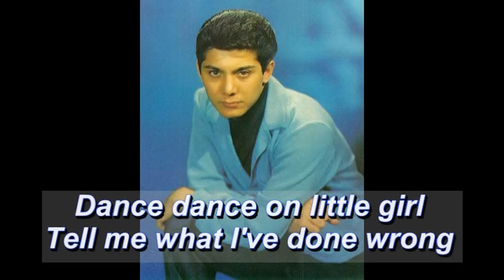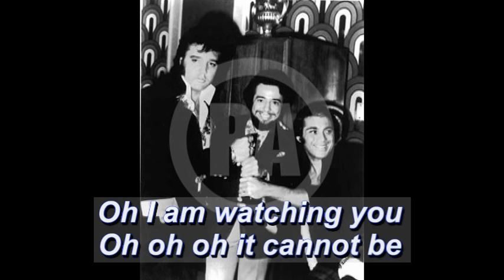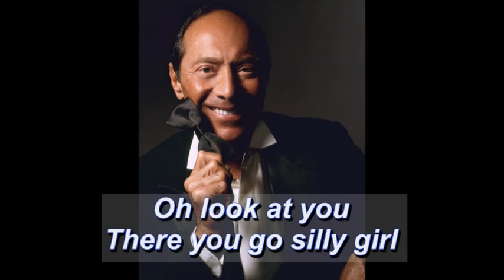Paul Anka: "Dance On Little Girl" Karaoke HD (Nothing But the Best for Serious Karaoke Singers)